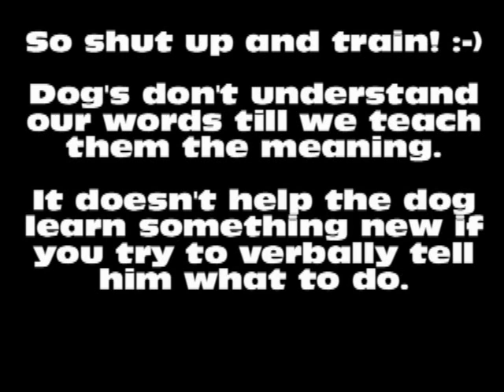8-27-09 Coyote shaping session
A demonstration of the communication power of a clicker.  WHEN THE DOG UNDERSTANDS what the clicker is telling him, anything is possible!  I pulled out the stool today and just picked a behavior I wanted from him- our goal.  I then clicked the steps he needed to take to reach that goal. We have not worked on this before and the video content is unedited.  What you see and hear is all of what took place during the session. Less than 3 minutes to get a complicated behavior with no cues and no luring!